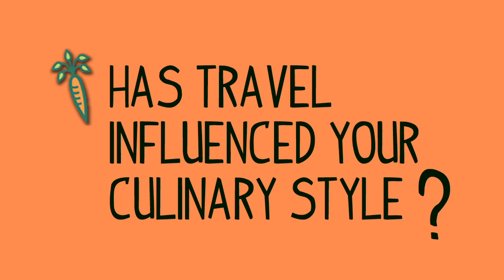"A Taste of Fooditude" Chef Profile #5 - John Bubala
John Bubala is back again touting is company Chef Prep.  John's a huge supporter of Fooditude, is a father of 3 and has definitely had his share of Chicago culinary experiences.  We can't wait to see what he'll whip up for us with ingredients from the Green City Market.